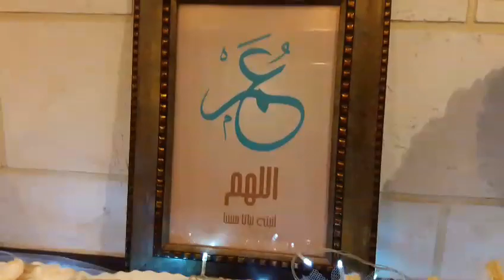ضيافة المولود الجديد والزينة التي حضرتها بنفسي كاملة 💛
النتيجة النهائية للزينة والضيافة التي حضرتها بنفسي بمناسبة مجيء المولود الجديد